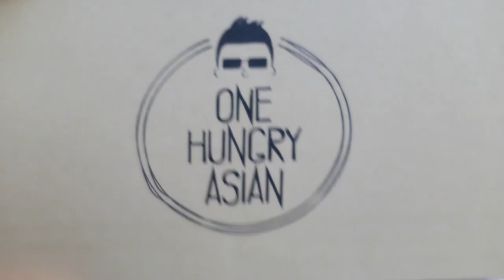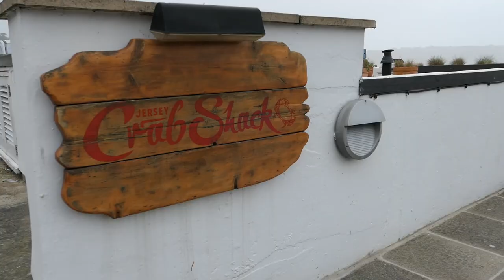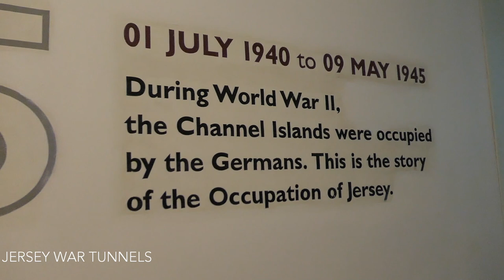JERSEY TRAVEL VLOG: Three Days/A Long Weekend in Jersey Channel Islands | One Hungry Asian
This trip I'm off to Jersey to check out this fantastic little island over a long weekend! Expect the usual dose of good food and drink including a trip to La Mare Wine Estate, seafood, a visit to the local castles and some epic coastlines - including some new drone footage!